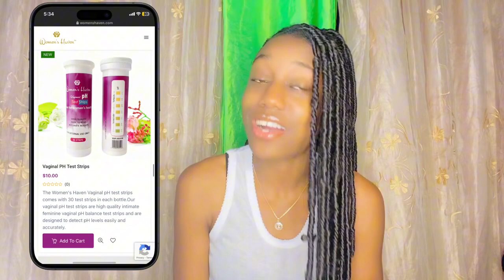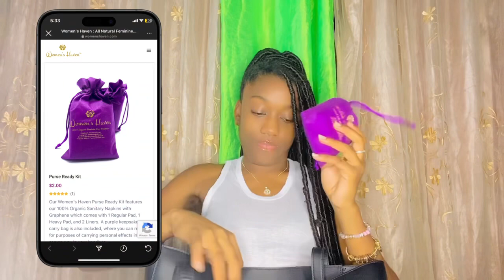Women’s Haven Product Review.☘️Is It Worth Trying?🙀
Women’s Haven® organic feminine product review by the lovely Sheranique. Go Follow ​⁠@VibeWithShero  ♥️